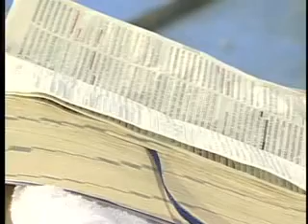Padre Leo Solução de todos os problemas Alegrai vos sempre no Senhor